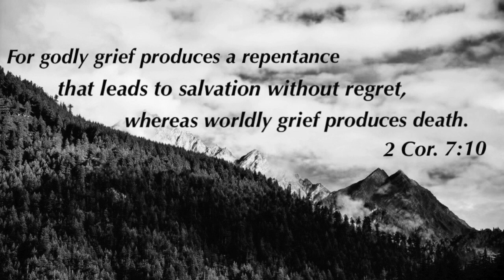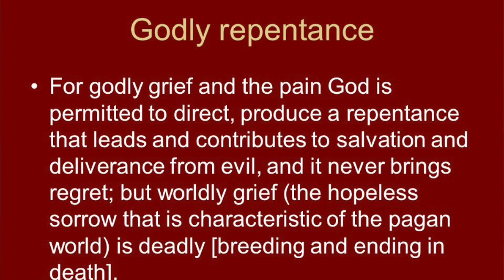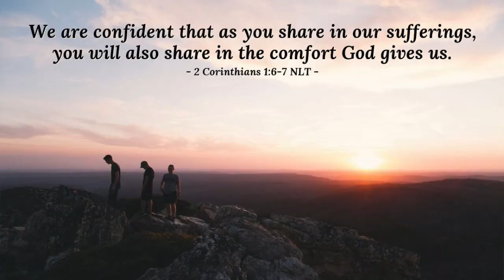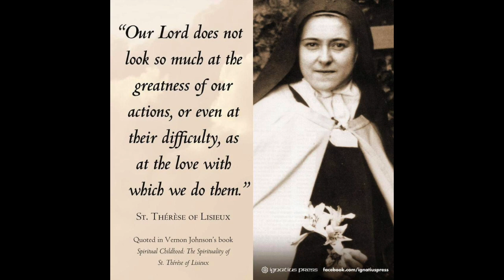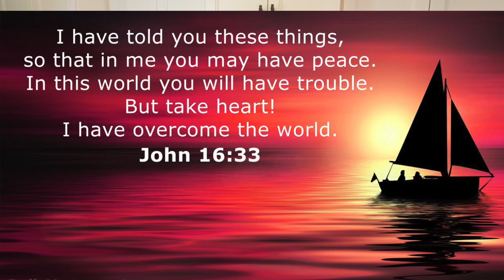TDP May 16, 2021